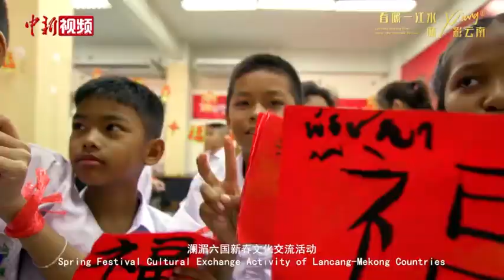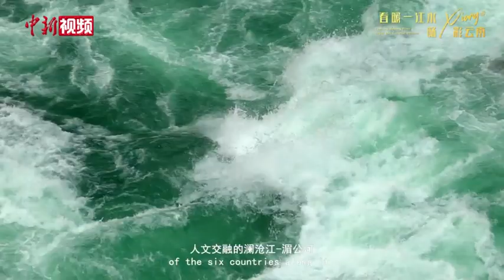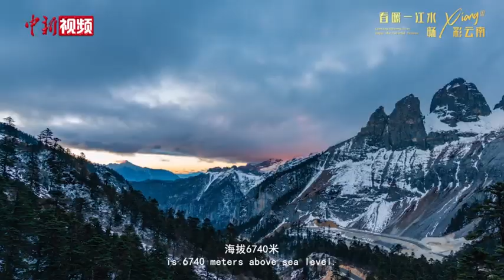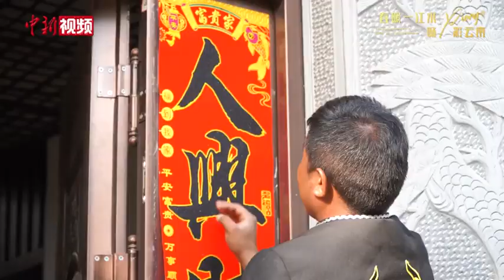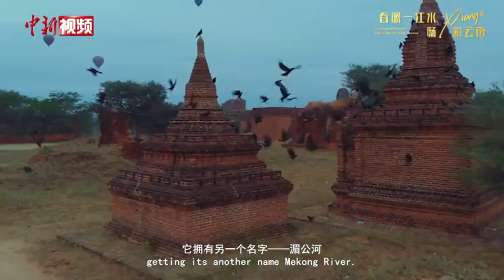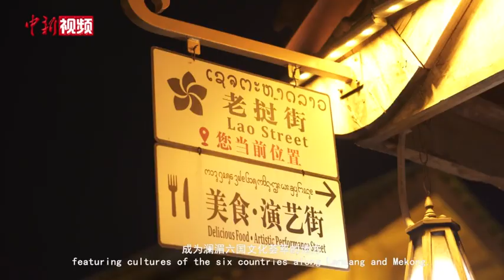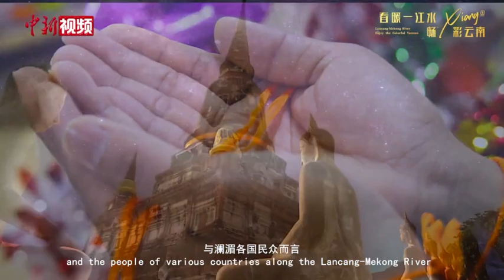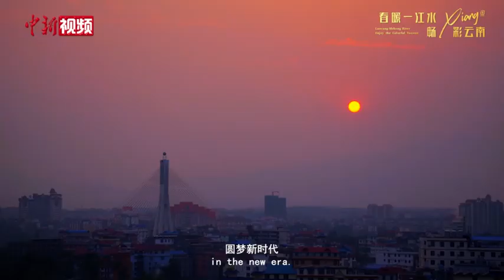“လန်ချမ်း-မဲခေါင် (၆) နိုင်ငံအတူလက်တွဲတရုတ်နှစ်သစ်ကူးပွဲဆင်နွှဲပုံ”ယဉ်ကျေးမှုဖလှယ်ခြင်းအစီအစဉ် "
“လန်ချမ်း-မဲခေါင်မြစ်ကြောင်းတစ်လျှောက် (၆) နိုင်ငံ သည် အတူလက်တွဲကာ ထာဝရချစ်ကြည်ရင်းနှီးစွာ နေထိုင်ခြင်း နှင့် တရုတ်နှစ်သစ်ကူးပွဲတော် ဆင်နွှဲခြင်း ပုံရိပ်”ယဉ်ကျေးမှုဖလှယ်ခြင်းအစီအစဉ် တင်ဆက်မှု "